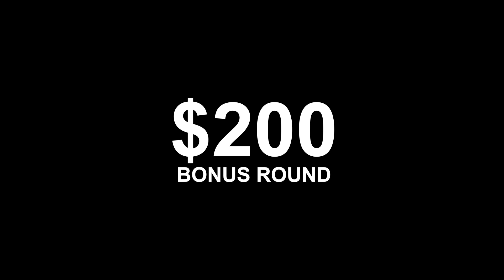BONUS BATTLE | UNKNOWN CHAMBERZ